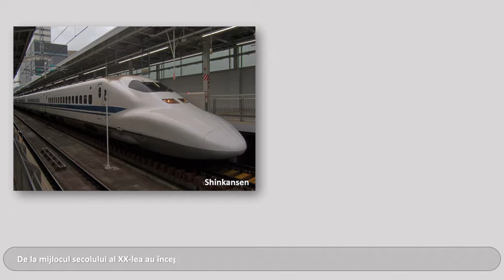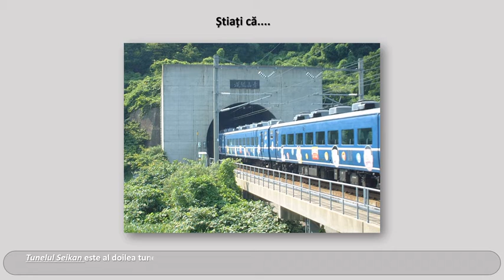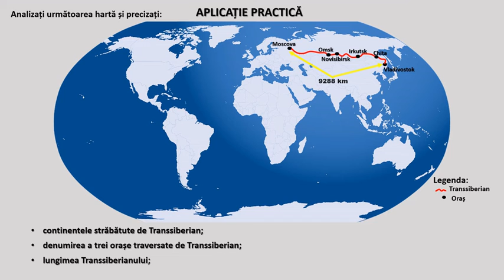Transporturi feroviare. Activități economice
Materialul video animat poate fi vizionat cu ajutorul mijloacelor multimedia, atât în format față în față, cât și în format online. Această resursă este o secvență a conținutului ,,Domeniile activităţilor economice pe Terra‘’. Prin intermediul acestui video animat, elevii pot dobândi cunoștințe despre evoluția transporturilor feroviare, despre rețeaua de transport feroviar de la nivel global și curiozități despre tuneluri și căi ferate. La finalul resursei este propusă o aplicație practică, în care se solicită elevilor să analizeze cu atenție harta lumii, pe care este redat traseul celei mai lungi căi ferate din lume, Transsiberianul. și să răspundă la cerințe.
Activitatea de învățare propusă este:
- elaborarea unui text explicativ pe baza unui suport grafic
Resursa propusă se poate utiliza cu ajutorul mijloacelor multimedia, atât în format față în față, cât și în format online.